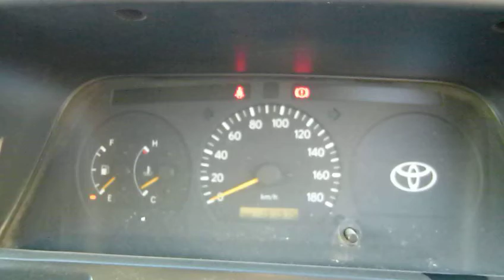Used 1997/ Hiace Van for sale Code: RZH112V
This used with the model code RZH112V was registered in 1997/-. This engine has a capacity of 2,000 cc. It needs Gasoline/Petrol to work properly. The transmission of this 4-door vehicle is MT and the drivetrain is 2WD. Inside this vehicle, you can find the driver's seat on the Right side , and 6 seats.

Discover more about this pre-owned vehicle on CarUsed web portal:
More about CarUsed.jp:

CarUsed is a reliable company specialized in Japanese auto export. Our offices are located in The center of Tokyo and Osaka.. Our Japanese car export advisors have been providing impeccable cars, trucks or vans and services for more than a decade. We have over five thousands cars in our stock which are supplied by our Japanese partners and private car holders who want to sell their old vehicles. All cars sold on the CarUsed.jp website are fully examined by an assessor.

By visiting our website, you can also have an unique access to thousands vehicles every week from all Japanese auto auctions! Access CarUsed.jp Japanese-made auto auction tool now and for free